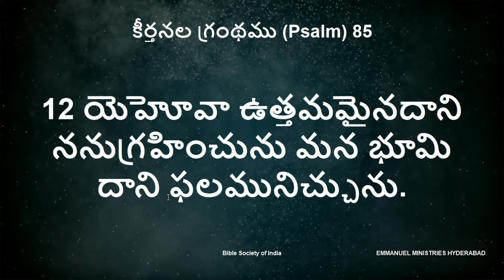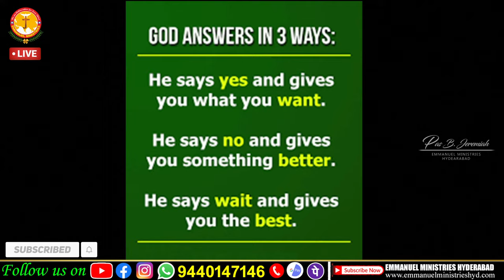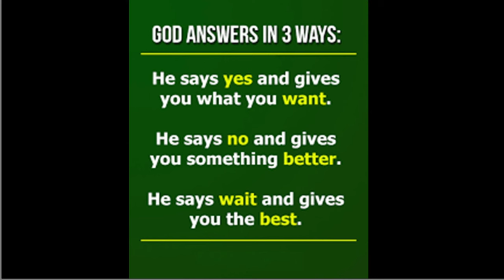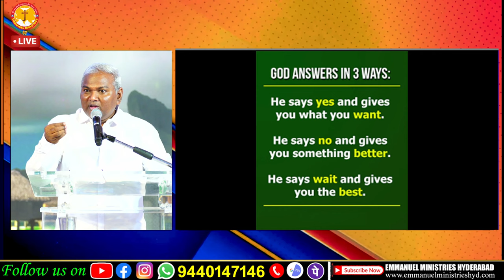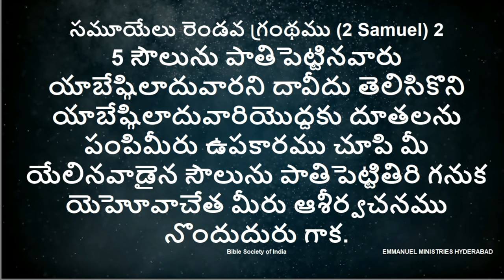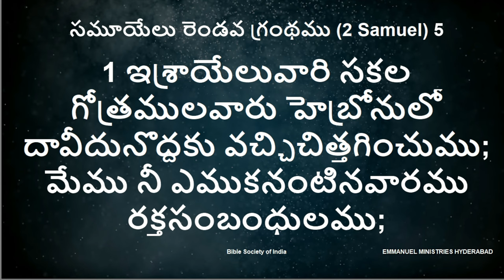దిగులు పడకు... నీవు కోరుకున్న దానికంటే ఉత్తమమైన దానిని దేవుడు..|Pas B.Jeremiah|EmmanuelMinistriesHyd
దైవజనులు పాస్టర్ బి. జెర్మియా గారిచే పరిశుద్ధాత్మ ద్వారా రచించబడిన అరణ్య యాత్ర- ఇది పరలోక యాత్ర అనే పుస్తకం ఆగష్టు 15 న  విడుదల చేయబడినది. కావలసిన వారు దయచేసి ఈ నెంబర్లను సంప్రదించగలరు.  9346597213, 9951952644, 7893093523, 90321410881.
ఇమ్మానుయేల్ మినిస్ట్రీస్ WhatsApp Group లో జాయిన్ అవ్వాలని ఆశిస్తే ఈ లింక్ క్లిక్ చేయటం ద్వారా జాయిన్ అవ్వగలరు
2022 మార్చి నెల నుండి నిరంతర ప్రత్యేక ఉపవాస ప్రార్ధనలు ప్రారంభించాలి అని దేవునిచేత ప్రేరేపించబడ్డాము. మీరు ప్రతీ రోజు అయినా, వారానికి ఒక్కసారి అయినా లేక నెలకు ఒక్కసారి అయినా మీ అనుకూలతను బట్టి ఉపవసించి ప్రార్ధించవచ్చు. ఉపవసించి ప్రార్ధించాలి అనుకుంటే ఈ క్రింది అప్లికేషన్ నింపగలరు.
Pastor B.Jeremiah,
Emmanuel Ministries,
Suraram Colony,
Hyderabad-500055, India.
Worship Timings
మూడవ ఆరాధన సాయంత్రం 7.00 గం. లకు (ఉప్పల్ పీర్జాది గూడ నందు)
మీరు ప్రేరేపించబడి మీ విలువైన కానుకలు పంపదలచిన యెడల
B.Jeremiah,
Branch: Jeedimetla
IFSC code- SBIN0005321
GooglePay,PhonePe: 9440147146